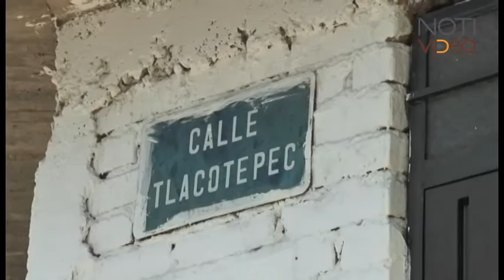Madrastra principal sospechosa de muerte de niño de 5 años víctima de violencia infantil